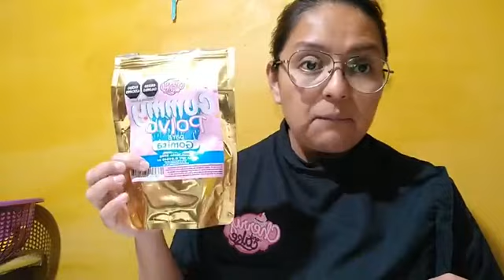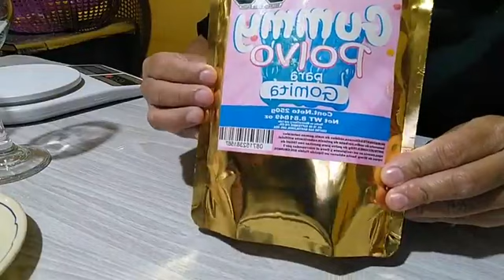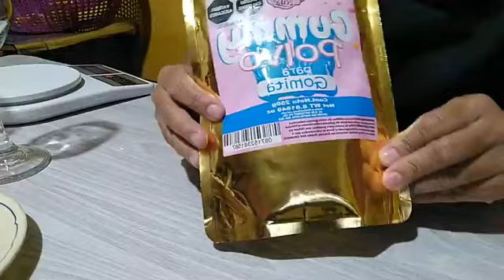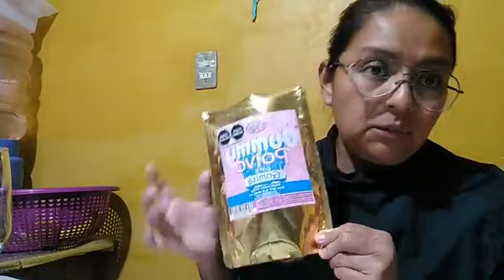Gelatina con técnica de Burbujas by Angèlica Orozco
👩‍🍳 Maestra: Angélica Orozco Sánchez
🍨 Nombre Comercial: Yeluz Gelatin

No tengo los derechos de autor de la música, audio, sonido o cualquier ruido que se reproduzca en el video.